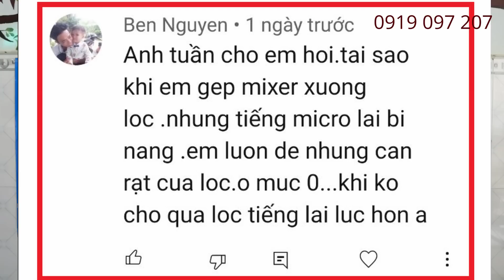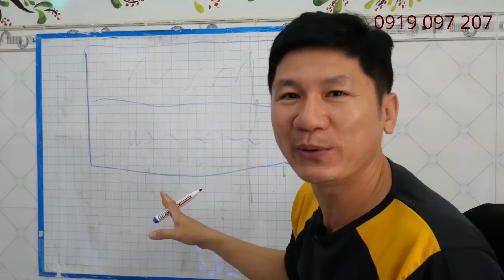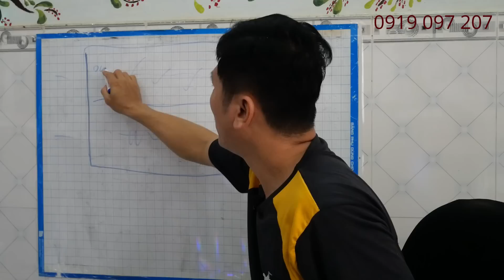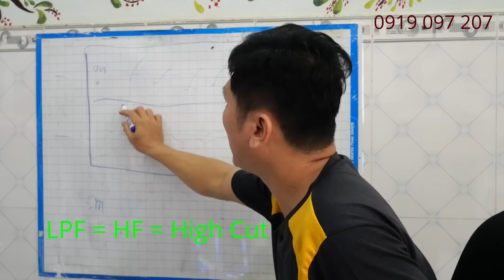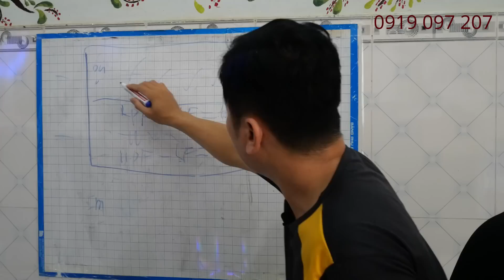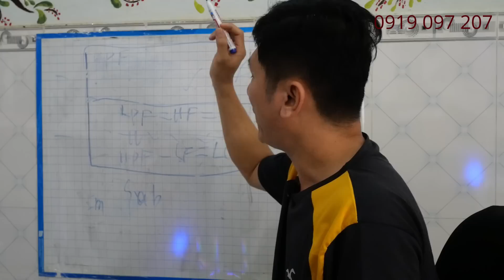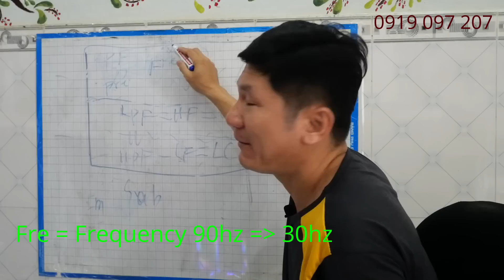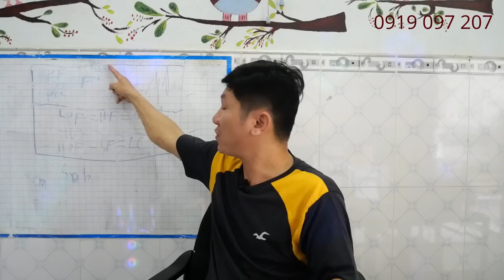Tại Sao Dùng EQ Lọc Xì Âm Thanh Lại Yếu Hơn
Trả lời câu hỏi: Tại Sao Dùng EQ  Lọc Xì Âm Thanh Lại Yếu Hơn
Nếu cảm thấy hợp thì anh em mua hàng ủng hộ Tuấn David - Xin cám ơn !

Cống hiến thêm trang web lời bài hát + có trình chiếu cho tất cả cộng đồng